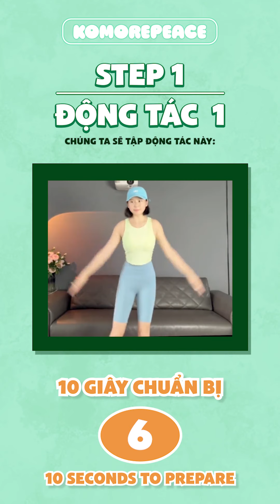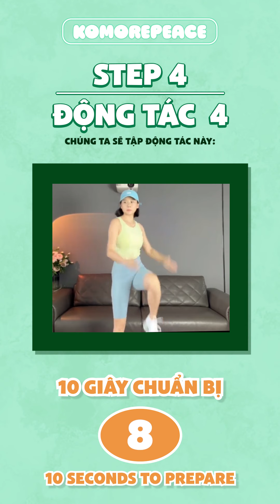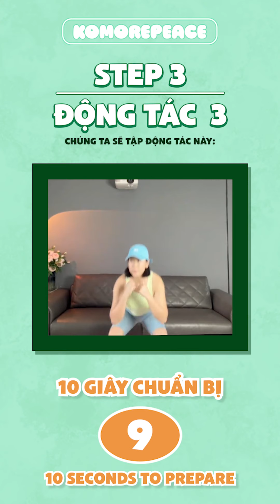Giảm cân toàn thân - Bài tập đốt mỡ nhanh chóng | Lose weight fast - Burn body fat | Bài 808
0:00 - 0:27 Intro
🔴 ROUND 1
0:28 - 1:56 Step 1
1:57 - 3:13 Step 2
3:14 - 4:51 Step 3
4:52 - 6:11 Step 4
🔴 ROUND 2
6:12 - 7:40 Step 1
7:41 - 8:57 Step 2
8:58 - 10:34 Step 3
10:35 - 12:01 Step 4